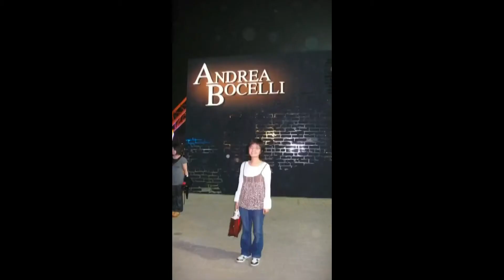千慧千瑋童年回憶